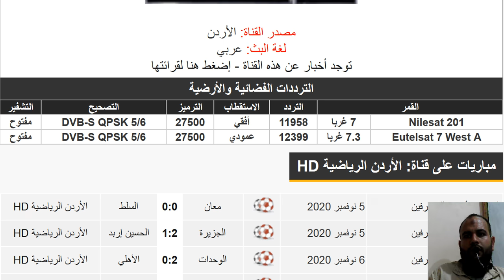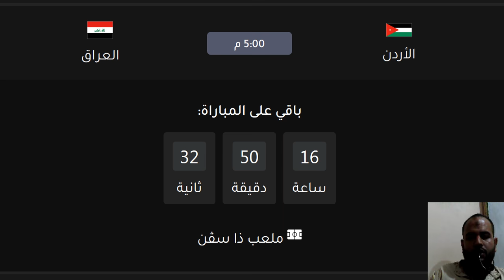موعد مباراة الاردن والعراق الودية القادمة والقنوات الناقلة والمعلق - موعد مباراة العراق والاردن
المنتخب الاردني
منتخب الأردن
منتخب العراق
المنتخب العراقي

العراق
العراق
الاردن
الاردن